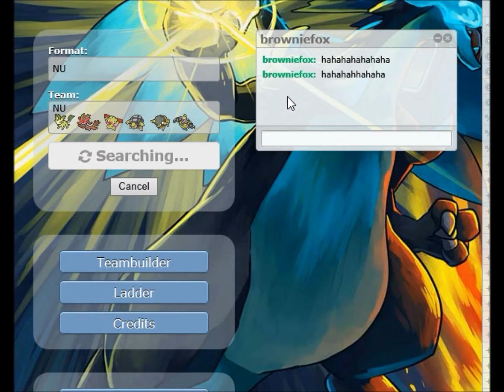Showdown NU: Beasty Golem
In this video, me and my friends Ollie and Sarah go ahead and dive in a showdown NU battle, with me playing. Enjoy.